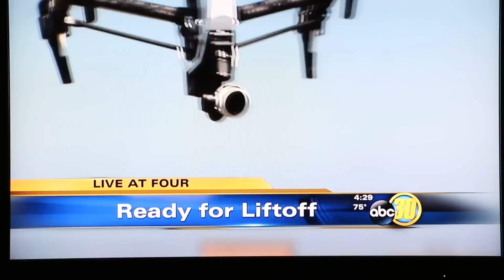Local Fresno CH30 UAV rules coverage